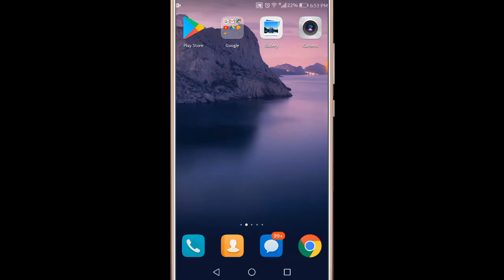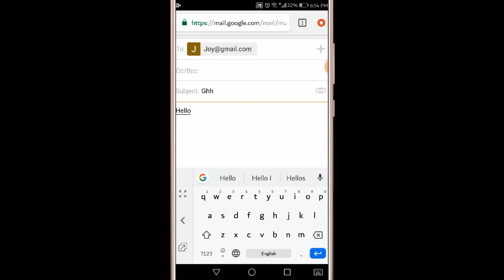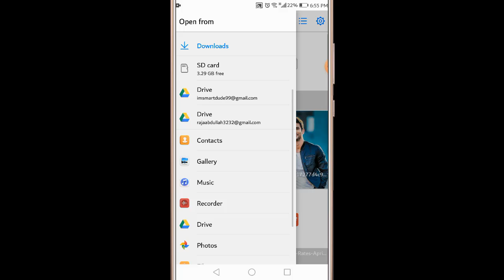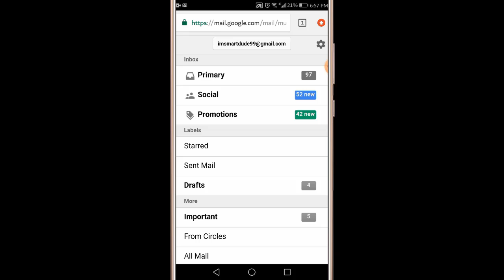How to send email without gmail app in android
Hello Guys Welcome Back with another Helping video on